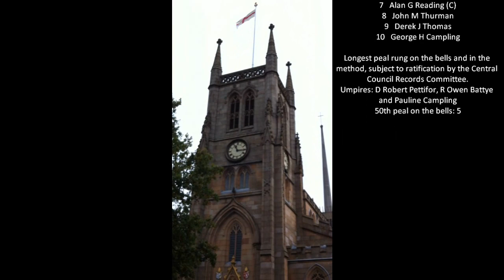10000 Xenolite Surprise Royal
Long length at Blackburn Cathedral